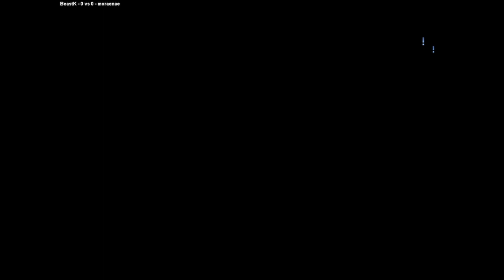KOF 94 | BeastK VS moraenae | 🇰🇷🇰🇷 Fightcade unranked